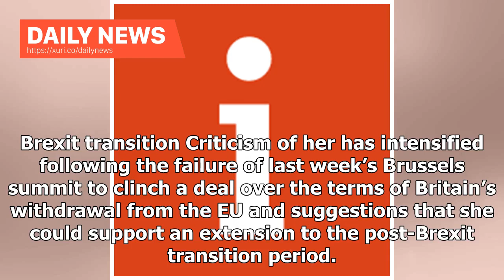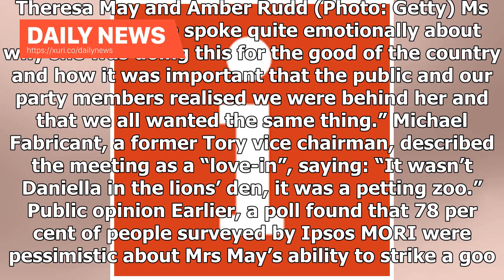Daily News - "Feeling" Theresa May won the support of Tory MPs for her Brexit strategy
Theresa May has won over her critics to remain as Prime Minister – for now (Getty Images) Nigel Morris 5 hours Wednesday October 24th 2018 Theresa May won a reprieve from the backbiting in Tory ranks after she won noisy support from MPs and peers for her Brexit strategy. She was cheered following an “emotional and personal” speech to the party’s 1922 Committee in which she dismissed claims that Britain could remain tied to the European Union for many years to come. The Prime Minister insisted th...